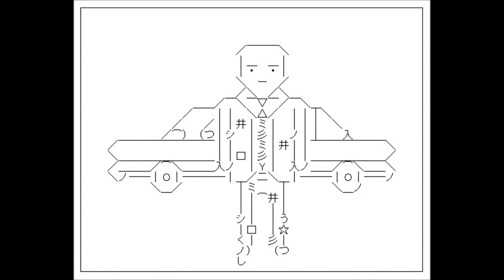【NHK Eテレ】平成ネット史（仮）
【平成ネット史（仮）】

「Windows95」の発売から、わずか20余年。
まるで“魔法”のように世界を繋げ、
生活に欠かせないものとなった「インターネット」。
「テキストサイト」や「2ちゃんねる」から「着メロ」「写メール」、
そして「フェイクニュース」まで、
平成の終わりに、その時代を活躍した多彩なゲストをスタジオに迎え
日本のネット史を紐解く。
前編は、ネットで『つながった』PCそして携帯の変遷を、
当時の映像や一世を風靡した人物のインタビューとともに振り返る。
後編は、ガラケーを駆逐したスマートフォン、そしてSNSの登場により、
いつでも『つながった』わたしたちの変化とは何だったかを振り返るとともに、平成の次にやってくるネットが作り出す未来について検証する。
（※ 文章はNHKサイトからの'転載'による。）